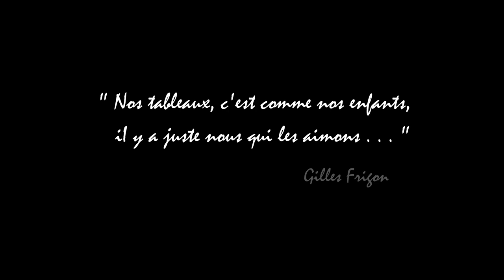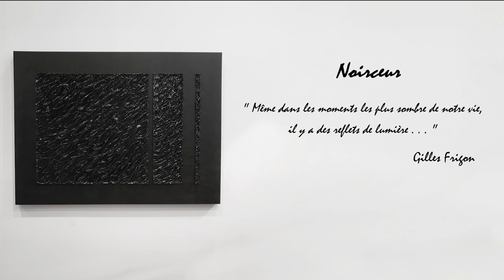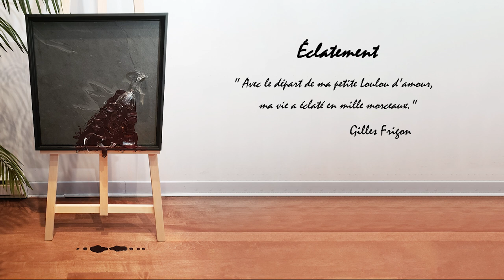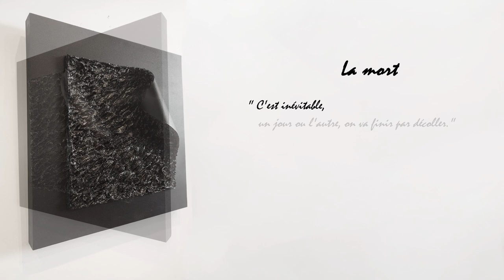Art minimaliste/ Minimalist art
Art minimaliste de Gilles Frigon